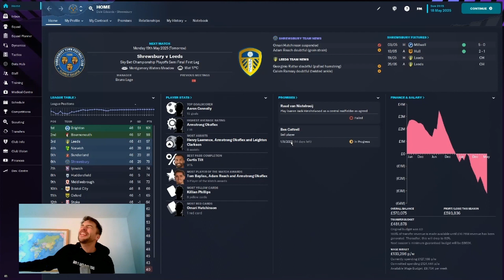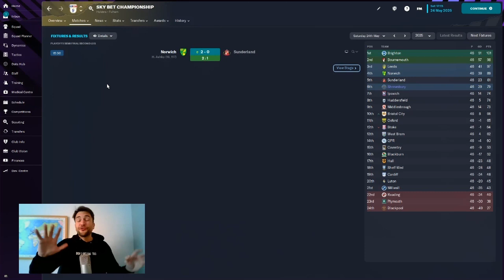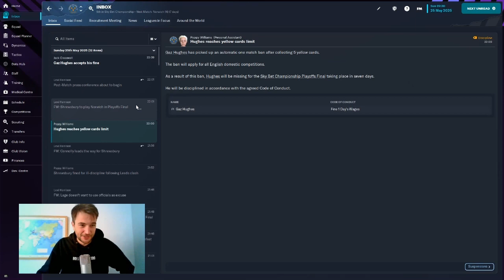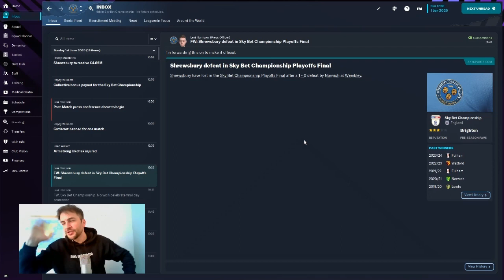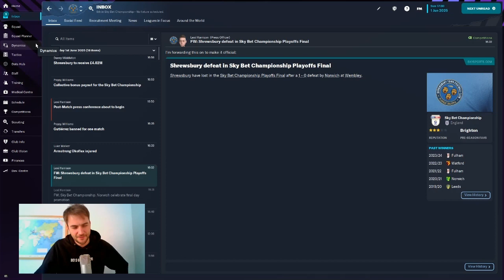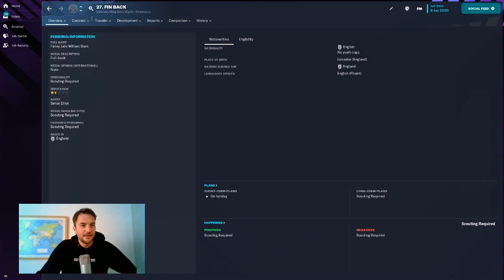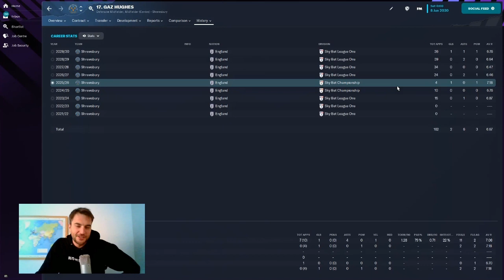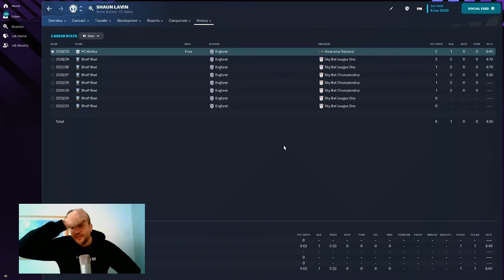THE FINAL EPISODE! CHAMPIONSHIP PLAYOFFS | Shrewsbury and Me | 25 | Football Manager | FM23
The final episode of the Shrewsbury town football club save here on Football Manager 2023. We can end the game in the Premier League! We have to play Leeds United and see what we can do. This will not be easy but we can hope!!!

I really hope you have enjoyed this series!